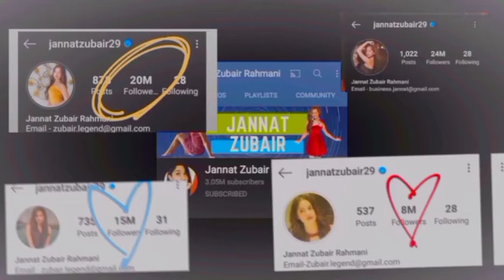jannat Zubair emotional story of her life🥺❤ |from her fan fainat tale | posted on insta